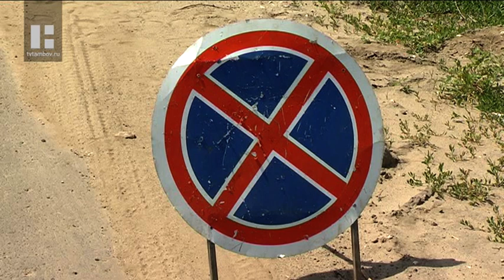В Тамбове террористы «заминировали» футбольный манеж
В Спортивно- тренировочном центре Тамбова прошли тактические учения. Все силовые структуры области были задействованы в пресечение террористического акта.По легенде внутри крытого манежа находились террористы и заложники. Террористы выдвинули свои требования - это 1 миллион евро и возможность переговоров с иностранным журналистом. В случае невыполнения этих требований, каждые полчаса террористы будут убивать по одному заложнику. Террористы «заминировали» футбольный манеж. Четко выстроенного сюжета в учениях нет, захватчики в любой момент могут изменить ход событий.В ходе спецоперации захватчики были нейтрализованы, а заложники освобождены. Чтобы доказать свою непричастность к террористам, им придётся пройти фильтр пункт. Всем раненным была оказана медицинская помощь.